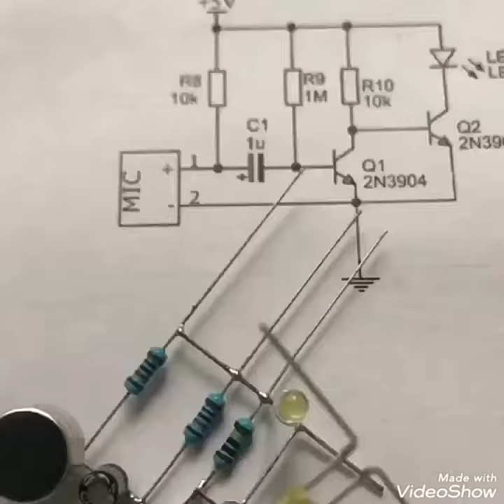Voice light effect in mic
Simple electronic project all about information only this channel
1 this channel is new plzz saport
Aany dauts coment .